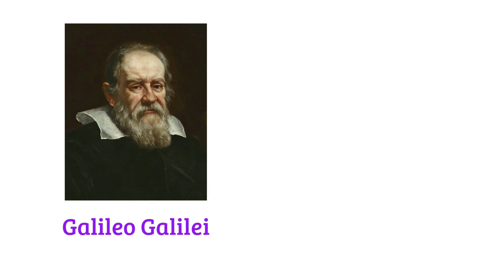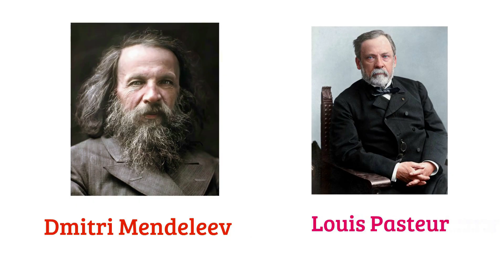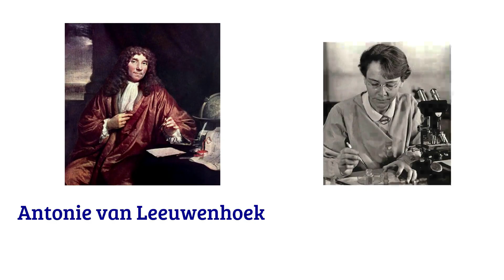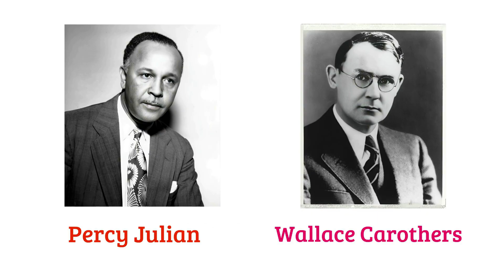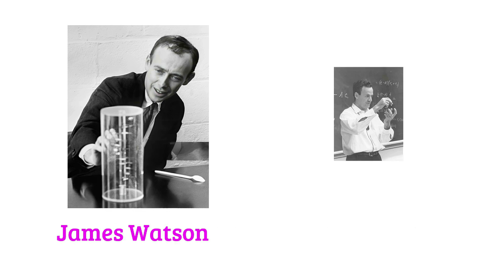Scientists Who Changed the World ll 100 Most Famous Scientists Name in English With Pictures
In this video I have shared World Famous Scientists name in English with pictures. This video will help you lots to enhance your knowledge and vocabulary list.

names scientist
scientist name
scientists
scientists name
world famous scientist name
world famous Scientist
inventors name
world inventors name
Scientists who changed the world
popular Scientist in the world
world popular Scientists
name of all Scientists
scientist
Einstein
Newton
Marie Curie
Stephen Hawking
Scientist names
all scientists name
Bisu's World,
Bisu's World

        1. Cleanpng.com
        2. Kindpng.com
        3. Vipng.com
        4. Stickpng.com
        5. Pngitem.com
        6. Pngwing.com
        7. Vecteezy.com
        8. Specialtyproduce.com
        9. Favpng.com
      10. Pngtree.com
      11. Commonwikipedia.org,
      12. Wikipedia.org etc